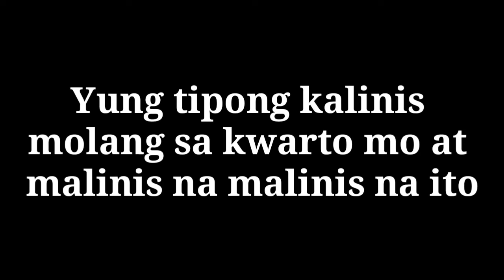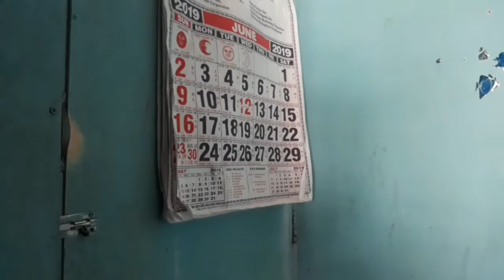NAPASAYAW AKO SA SOBRANG LINIS NG KWARTO KO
Wow lofitsssss sarap ng pakiramdam pagsobrang linis ng kwarto mo yahoooooo.